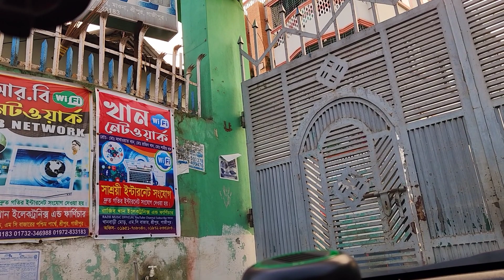সুন্দর একটি আবহাওয়াতে গাড়ি নিয়ে একটু ঘুরতে বের হলাম_NEW CAR DRIVING VIDEO_3_Razib Music Official